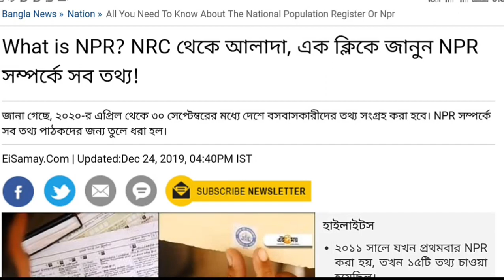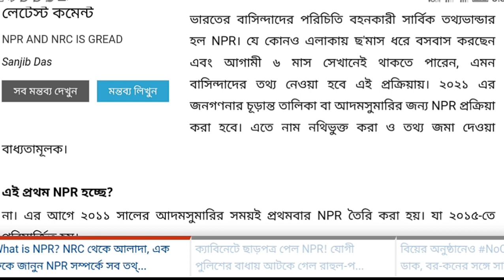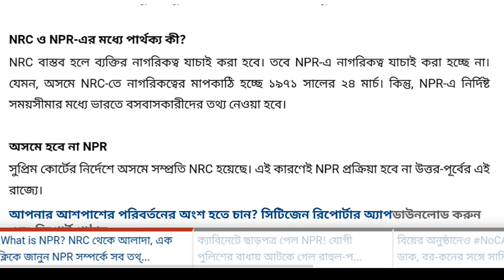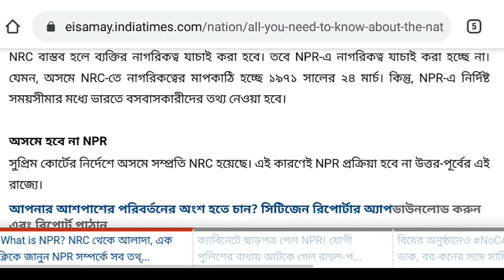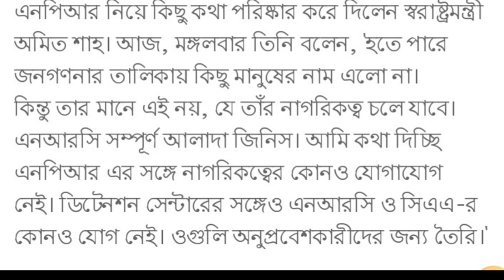NPR LATEST UPDATE || NPR Vs NRC || CAA 2019|| NPR START DATE || NPR IN WEST BENGAL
দেশজুড়ে নাগরিক আইন নিয়ে বিক্ষোভের মধ্যেই এবার ন্যাশনাল পপুলেশন রেজিস্টারের প্রস্তুতিতে সম্মতি জানাল কেন্দ্রীয় মন্ত্রিসভা। মঙ্গলবার প্রধানমন্ত্রী নরেন্দ্র মোদীর নেতৃত্বাধীন ক্যাবিনেট ২০২১ আদমসুমারির জন্য ₹৮,৭৫৪ কোটি এবং NPR পরিমার্জনায় ₹৩,৯৪১.৩৫ কোটি খরচ করবে।
​জানা গেছে, ২০২০-র এপ্রিল থেকে ৩০ সেপ্টেম্বরের মধ্যে দেশে বসবাসকারীদের তথ্য সংগ্রহ করা হবে।
​ভারতের বাসিন্দাদের পরিচিতি বহনকারী সার্বিক তথ্যভান্ডার হল NPR। যে কোনও এলাকায় ছ'মাস ধরে বসবাস করছেন এবং আগামী ৬ মাস সেখানেই থাকতে পারেন, এমন বাসিন্দাদের তথ্য নেওয়া হবে এই প্রক্রিয়ায়। ২০২১ এর জনগণনার চূড়ান্ত তালিকা বা আদমসুমারির জন্য NPR প্রক্রিয়া করা হবে। এতে নাম নথিভুক্ত করা ও তথ্য জমা দেওয়া বাধ্যতামূলক।
​এই প্রথম NPR হচ্ছে?
​না। এর আগে ২০১১ সালের আদমসুমারির সময়ই প্রথমবার NPR তৈরি করা হয়। যা ২০১৫-তে পরিমার্জিত হয়।
​NPR-এ নাগরিকদের কী কী তথ্য চাওয়া হয়?
​অফিস অব দ্য রেজিস্ট্রার জেনারেল অ্য়ান্ড সেন্সাস কমিশনারের ওয়েবসাইট থেকে নেওয়া তথ্য অনুযায়ী, NPR এর জন্য নাগরিকদের নীচের তথ্যগুলি জানাতে হবে-
​১) নাম; ২) বাড়ি বা পরিবারের প্রধানের সঙ্গে সম্পর্ক; ৩) বাবার নাম; ৪) মায়ের নাম; ৫) লিঙ্গ; ৬) বিবাহিত কিনা; ৭) বিবাহিত হলে স্বামী/স্ত্রীর নাম; ৮) জন্মস্থান; ৯) জন্মতারিখ; ১০) ঘোষিত নাগরিকত্ব; ১১) বর্তমান ঠিকানা; ১২) কত দিন ধরে বসবাস; ১৩) স্থায়ী ঠিকানা; ১৪) জীবিকা; ১৫) শিক্ষাগত যোগ্যতা।
​অতিরিক্ত যে তথ্য চাওয়া হতে পারে-
​২০১১ সালে যখন প্রথমবার NPR করা হয়, তখন ১৫টি তথ্য চাওয়া হয়েছিল। সূত্রের খবর, এবার ২১টি তথ্য় চাওয়া হতে পারে। প্রাথমিক তথ্য ছাড়াও বাবা-মায়ের জন্মস্থান, জন্মতারিখ, শেষ তারিখ, পাসপোর্ট, ড্রাইভিং লাইসেন্স, প্যান কার্ড, ভোটার কার্ড, আধার সংখ্যা (ঐচ্ছিক), মোবাইল নম্বর চাওয়া হতে পারে।
​citizenship_amendment _act
npr nrc caa national_population _register
​citizenship_amendment _act